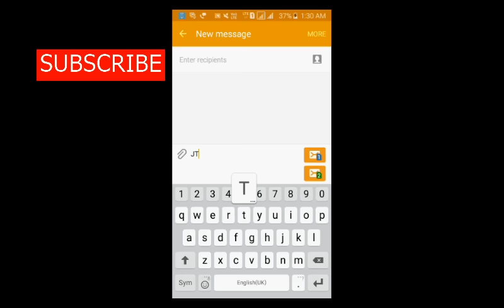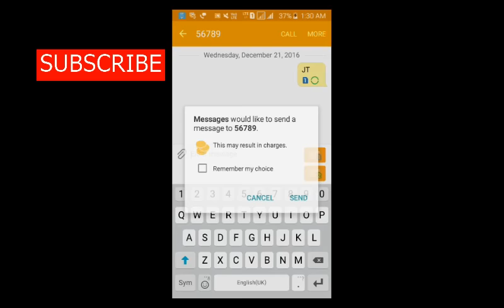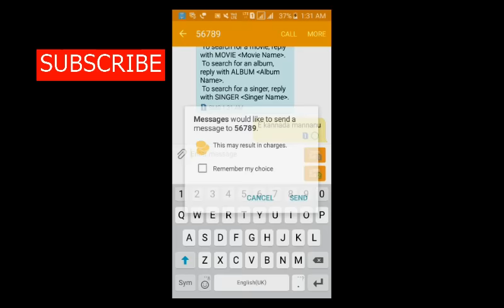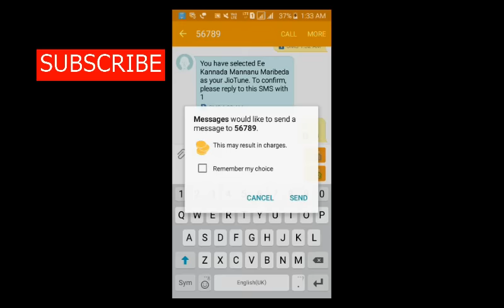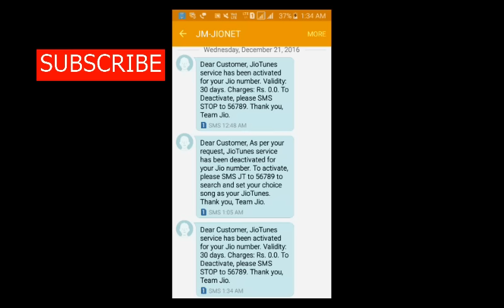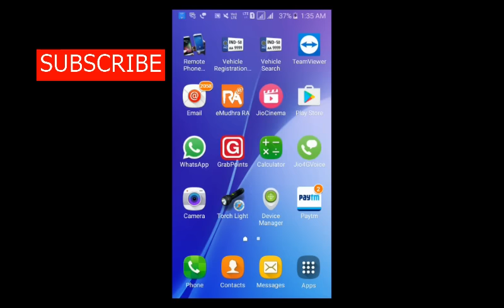JIO FREE CALLER TUNE - ಜಿಯೋ ಸಿಮ್ ಉಚಿತವಾದ ಕಾಲರ್ ಟ್ಯೂನ್ (KANNADA)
ಆತ್ಮೀಯರೇ
ಜಿಯೋ ಸಿಮ್ ತನ್ನ ಅತ್ಯಮೂಲ್ಯ ಗ್ರಾಹಕರಿಗೆ ಕಾಲಿಂಗ್ ಸೇವೆ ಹಾಗೂ ಇಂಟರ್ ನೆಟ್ ಸೇವೆಯನ್ನು  ಕೊಡುವುದರ ಜೊತೆಗೆ ಇನ್ನು ಮುಂದೆ ತಾವು ಉಚಿತವಾದ ಕಾಲರ್ ಟ್ಯೂನ್ ಅನ್ನು ಸಹ ಅಳವಡಿಸಿಕೊಳ್ಳಬಹುದು. ಹಾಗೂ ಈ ಸೇವೆಯು ಮುಂದಿನ 30 ದಿನಗಳವರೆಗೆ ಚಾಲ್ತಿಯಲ್ಲಿರುತ್ತದೆ. 56789 ಸಂಖ್ಯೆಗೆ ಈ ಕೆಳ ಕಾಣಿಸಿದ ಕೋಡ್ ಗಳನ್ನು ಕಳುಹಿಸುವ ಮುಖಾಂತರ ಹೊಸದಾಗಿ ಕಾಲರ್ ಟ್ಯೂನ್ ಸೇವೆಯನ್ನು ನೀವು ಜಿಯೋ ಸಿಮ್ ನಿಂದ ಪಡೆಯಬಹುದು.
ತಾವೆಲ್ಲರೂ ಅತೀ ಹೆಚ್ಚಿನ ಸಂಖ್ಯೆಯಲ್ಲಿ ಈ ನಿಮ್ಮ ಕನ್ನಡ ಯೂಟ್ಯೂಬ್ ಚಾನೆಲ್ ಗೆ ಸಬ್ ಸ್ಕ್ರೈಬ್ ಆಗಿ ಹಾಗೂ ಮುಂದಿನ ದಿನಗಳಲ್ಲಿ ಟೆಕ್ನಿಕಲ್ ಸಂಬಂಧಿ ವೀಡಿಯೋಗಳನ್ನು ಹಾಗೂ ಆನ್ ಲೈನ್ ದುಡಿಮೆಯ ಕುರಿತು ವೀಡಿಯೋಗಳನ್ನು ನೋಡಲು ಮರೆಯದಿರಿ.
 ಹಾಗೆಯೇ ಇನ್ಫೋಟೆಕ್ ಕನ್ನಡ ಯೂ ಟ್ಯೂಬ್ ಚಾನೆಲ್ ಅನ್ನು ನಿಮ್ಮ ಮಿತ್ರರಲ್ಲಿ ಹಾಗೂ ಕುಟುಂಬ ಸದಸ್ಯರೊಂದಿಗೆ ಶೇರ್ ಮಾಡಲು ಮರೆಯದಿರಿ
Dear Viewer,
JIO Sim giving FREE!! Caller tune to its valuable customers. To avail this service kindly use following instructions,
TO START CALLER TUNE SERVICE : Type  JT  in your message box and send it to 56789
TO CHANGE CALLER TUNE: Type
MOVIE movie name
ALBUM album name
ARTIST artist name
 in your message box and send it to 56789